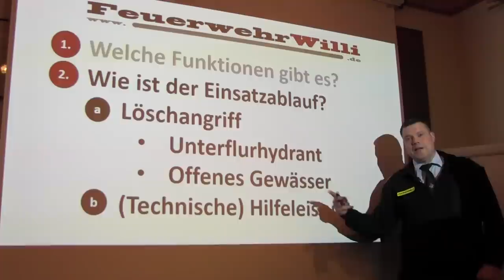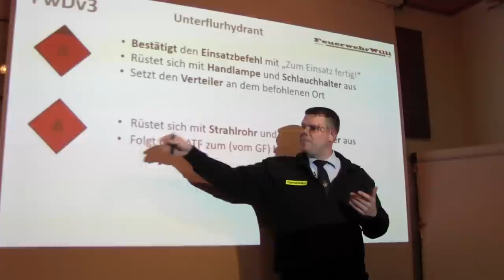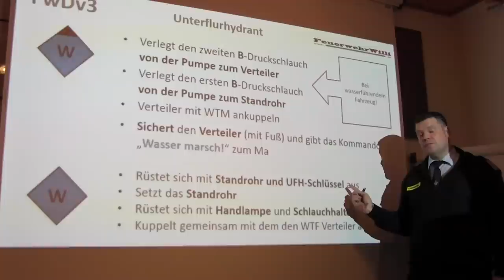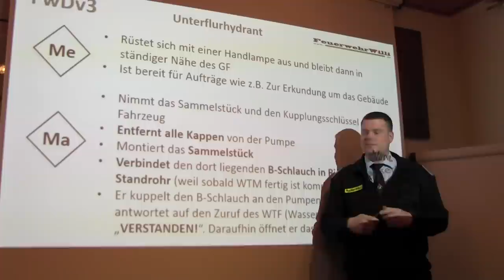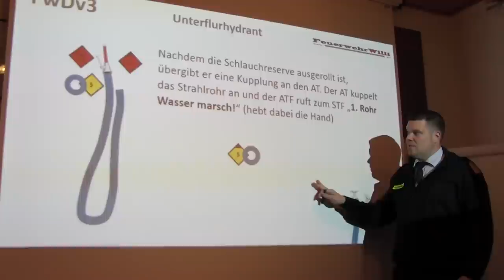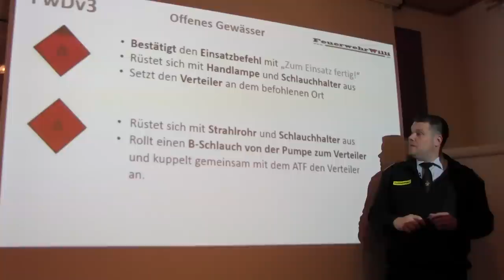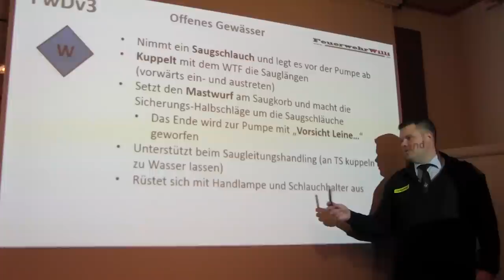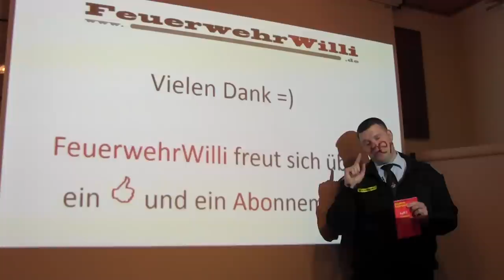WER macht WAS (Teil 2 von 3) nach FwDV3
FEUERWEHRWILLI erklärt Dir, WER WAS macht - jetzt ganz konkret, wie z.B.:
- Unterflurhydrant mit & ohne Bereitstellung
- Offenes Gewässer mit Bereitstellung

Was macht der Wassertrupp? ...der Schlauchtrupp? Gibt es da Unterschiede? Gibt es einen optimierten Ablauf?

In diesem Video versucht FeuerwehrWilli Dir einfach ein paar flüssige Abläufe zu zeigen und beizubringen...Viel Spaß

FeuerwehrWilli